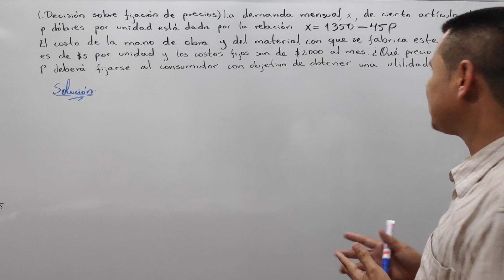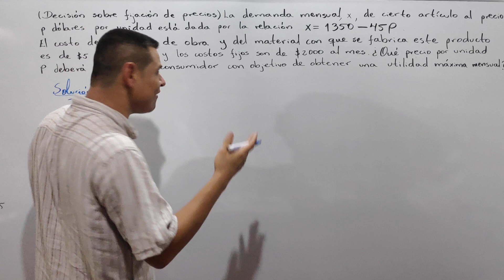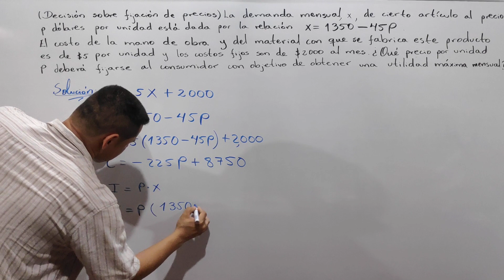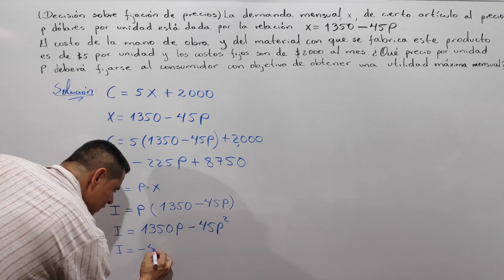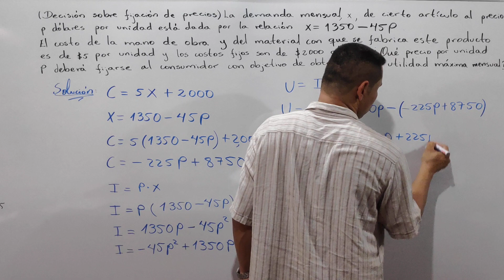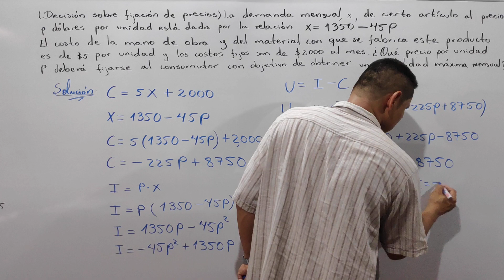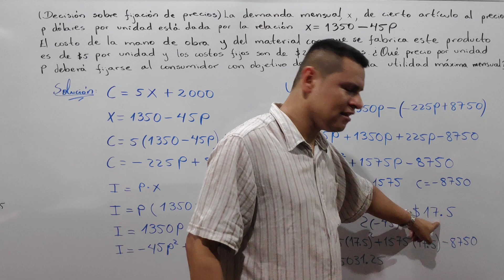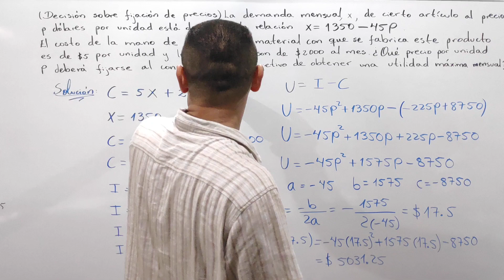UTILIDAD MÁXIMA : FIJACIÓN DE PRECIOS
El vídeo trata sobre una aplicación de la ecuación cuadrática en la que se nos pide determinar el precio de un artículo para maximizar la utilidad dado los costos fijos, costos variable y la demanda.